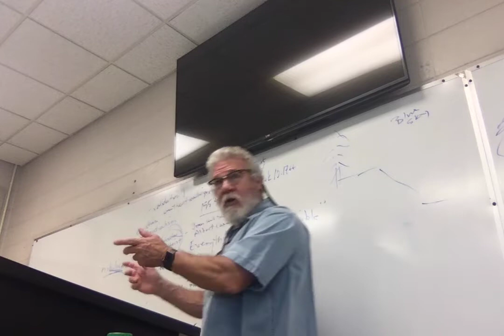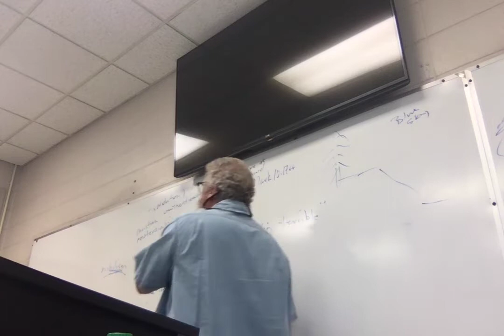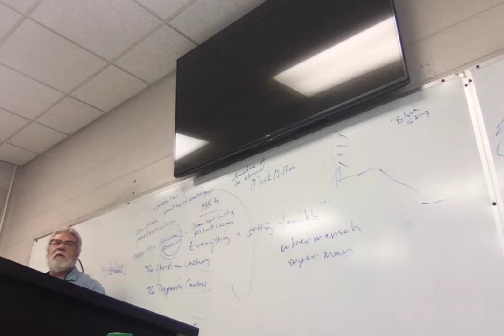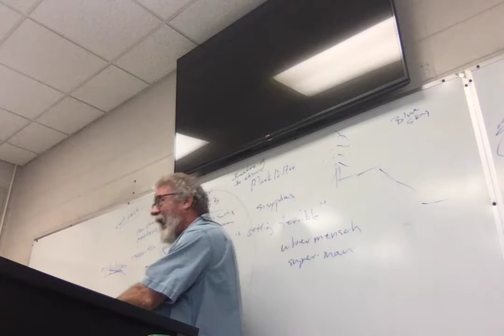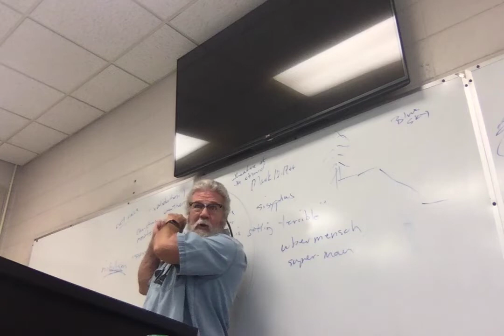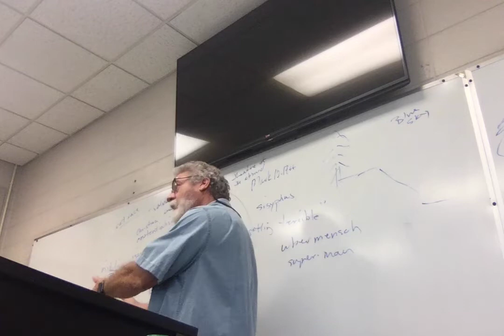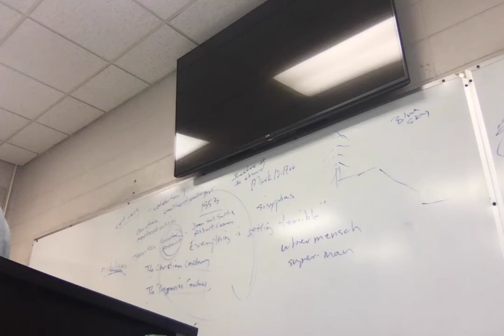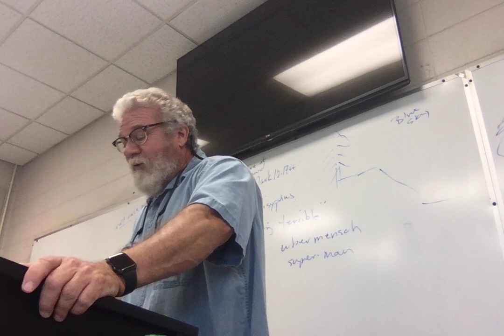ENGL 2030.002 Lecture 7 9922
Lecture 7: O'Connor's "A Good Man Is Hard to Find" (nearly all)